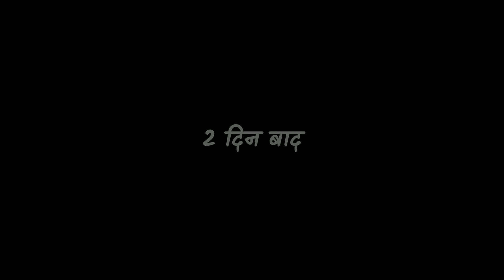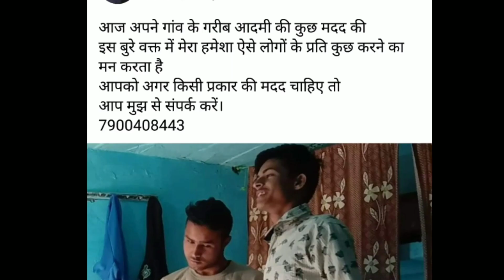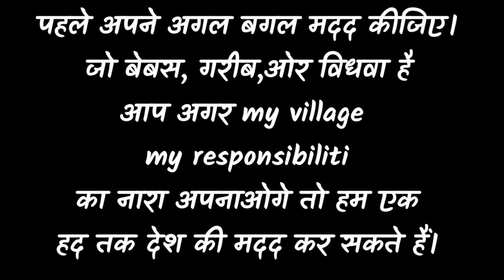भजनु मजुरदार, poverty गरीबी और बेबस का जीवन (Garhwali short film)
(shoot on phone)
actor- Sachin Rawat, Sumit,Rohit,
female - Kavita, Sonam,kareena
Thanks to all chaild.

Gadhwali poem

Hema negi song with lyrics